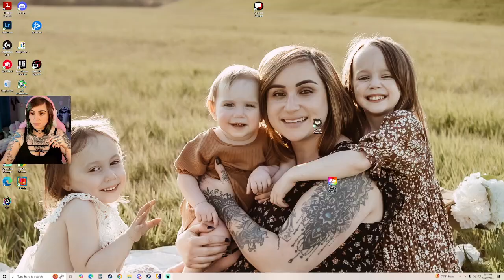harley queen counter strike2